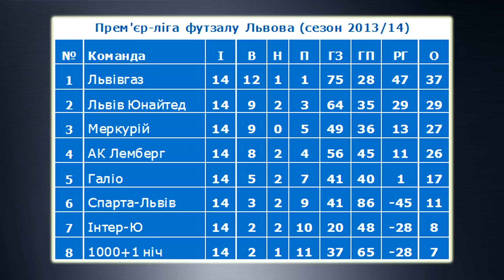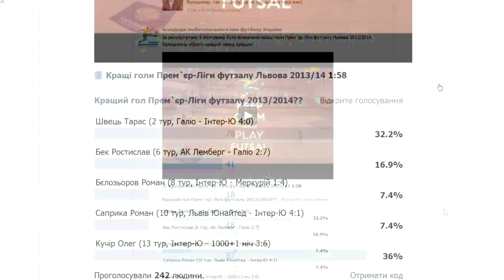Підсумки Прем'єр-Ліги футзалу Львова (сезон 2013/14)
Асоціація любительського міні-футболу України